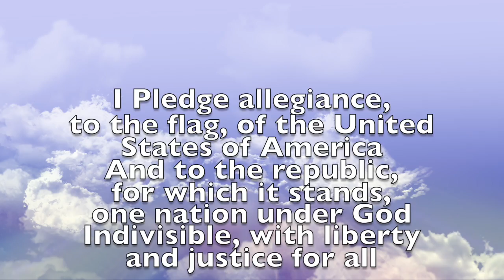daily titan 11/6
This video is about daily titan November 6th